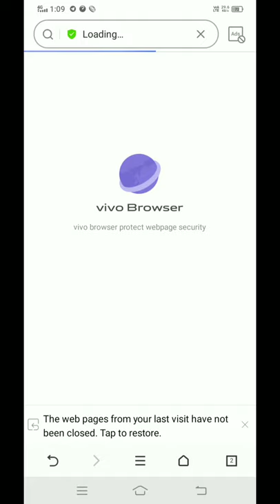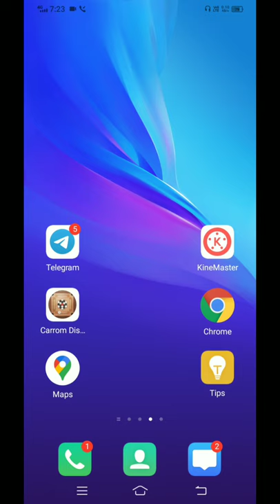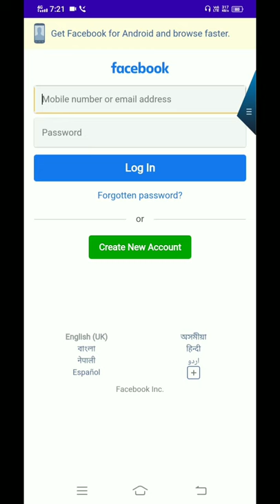BitAim Android 11 working/Fecebook login problem solving/how to Download Android 11 working Bitaim